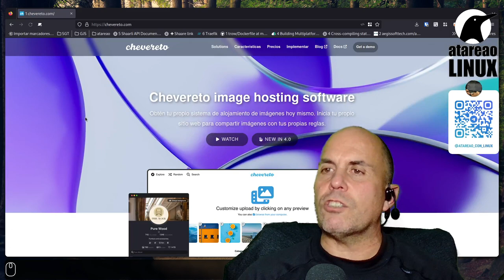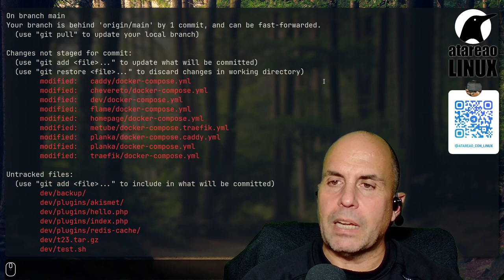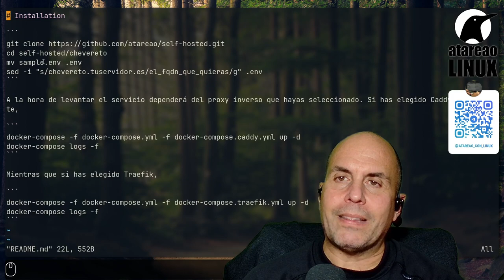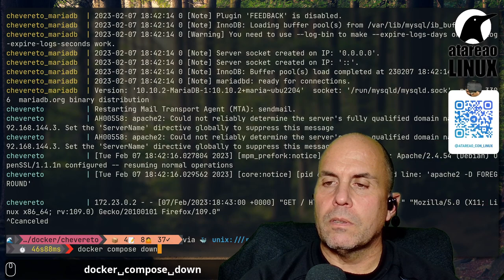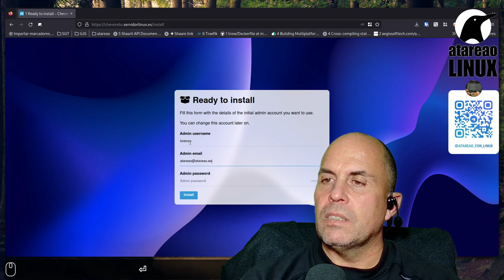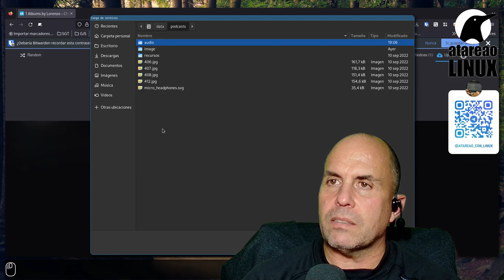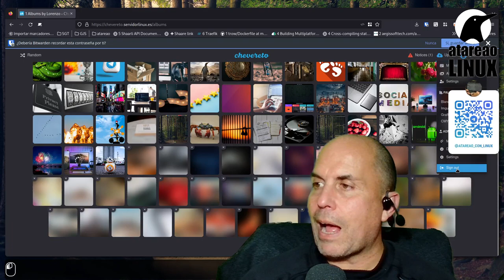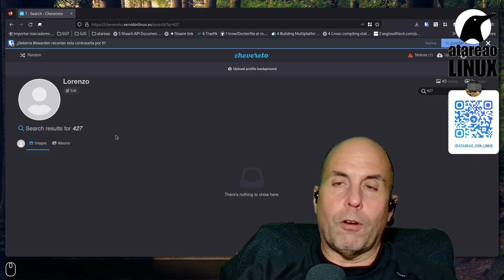Chevereto. Autoalojamiento para tus imágenes. Self Hosted.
Si estás buscando un servicio para auto alojar, selfhosted , tus imágenes, le deberías dar un vistazo a Chevereto. Este servicio que puedes alojar en un VPS, Raspberry o donde tu consideres, es básicamente un almacenamiento de imágenes. Este Almacenamiento, lo puedes utilizar para realizar galerías personales donde compartir colecciones de imágenes, o para alojar las imágenes de sitios web, e incluso, para galerías de arte y fotografías.